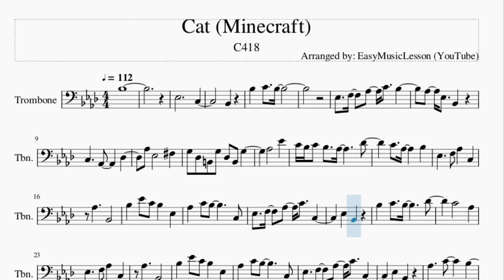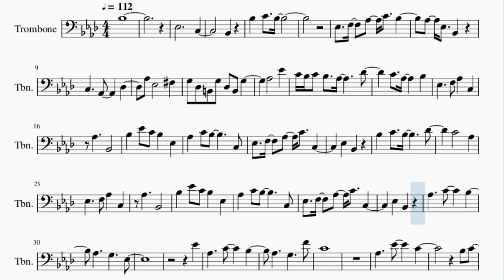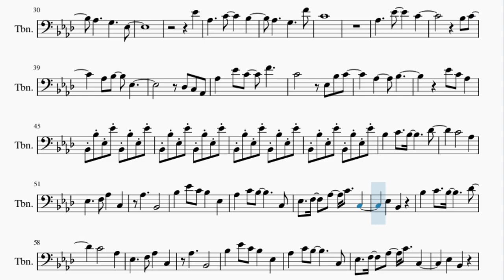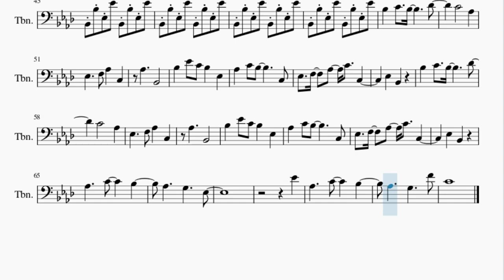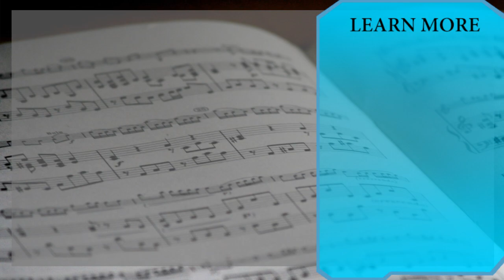Trombone Sheet Music: How to play Cat (Minecraft) by C418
Here is a sheet music/tab video on the song Cat (Minecraft) by C418 on the trombone. A trombone sheet music arrangement which is transposed to notes that are easily played by trombone, for the song Cat (Minecraft) by C418.

EasyMusicLesson teaches you to play the your favorite instrument, through well-arranged sheet music so that you too can learn how to play Cat (Minecraft) by C418 on the trombone as fast as you can. A trombone sheet music with backing tracks to help your play the song better.

Chords of Trombone arrangement:
Ab Maj   Ab Maj   Ab Maj   Ab Maj   Ab Maj   Ab Maj   C Min 7 b5
Db Min 7 b5   Ab Maj   Ab Maj   Ab Maj   Ab Maj   Ab Maj   Ab Maj
Db Maj   C Min   F Min   Ab Maj   C Min 7   Db Maj   C Min
F Min   Ab Maj   C Min 7   Ab Maj   Ab Maj   Ab Maj   Ab Maj

Melody notes of Trombone:
Bb3
Eb3                       C3
Bb2
Bb3       C4     Bb3
Eb3     F3     Ab3     C4     Bb3
Ab3     Eb3     Bb2
C3           Ab2           Db3
Ab3   Eb3               Gb3
G3   Db3   B2   G3   Db3   B2   G3
Ab3               Eb4
C4 Bb3 C4   Bb3     Ab3             Db4
C4     Ab3         Bb3
Eb3           F3   Ab3       C3
Ab3           Bb2
Bb3       Eb4   C4   Bb3       Eb3
Ab3       C4   Bb3               C3
Eb3     F3     Ab3     C4     C3
Eb3       Bb2
Bb3       C4     Bb3             Db4
C4               Ab3
Ab3           Bb2
Eb3       Bb2
Ab3           C4           Bb3
Ab3           G3           Eb3
Eb4
Ab3           C4           Bb3
Ab3           G3           F4
C4
Ab3           Eb4           C4
Bb3   C4
Ab3   Bb3       Eb3
Db3   C3   Ab2
Ab3       Eb4   C4       F4
C4                 Eb3   Bb3   C4
Ab3           Bb3
Eb4   C4   Ab3
Bb2 Bb3 Eb3 Eb4 Bb2 Bb3 Eb3 Eb4
C4               Ab3
Ab3           Bb2
Eb3       Bb2
C4               Ab3
Ab3           Bb2
Eb3       Bb2
Ab3           C4           Bb3
Ab3           G3           Eb3
Eb4
Ab3           C4           Bb3
Ab3           G3           F4
C4